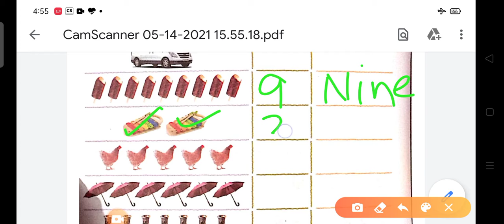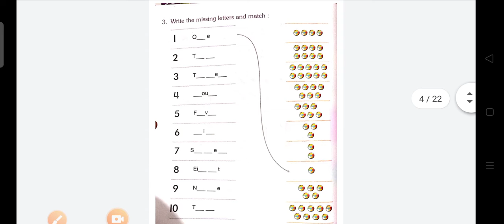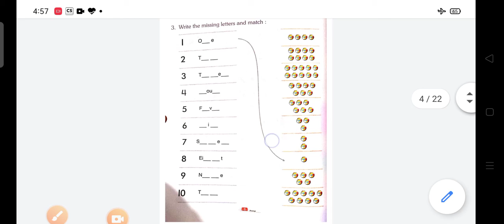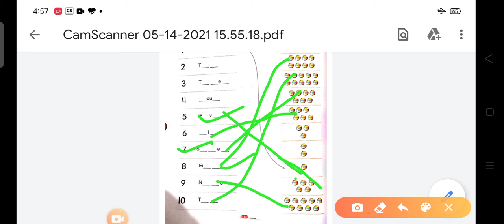NUMBER AND NUMBER'S NAME | PART 2 | CLASS 1